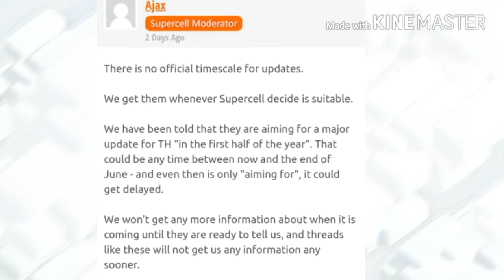TH12 NEW UPDATE DATE CONFIRMED(JUNE), NAME CHANGE UPDATE MORE THAN 2 TIMES? COC helpdost in Hindi 😊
Hello guys.
Th12 new update will come in June 2018 confirm.
Name change option more than 2 times? If you want to know more see this video full.